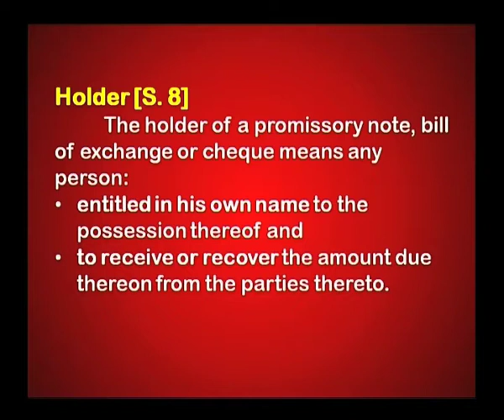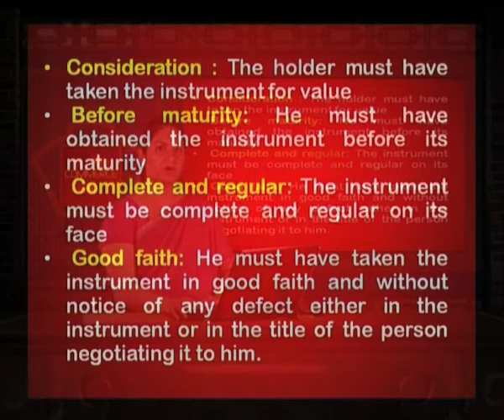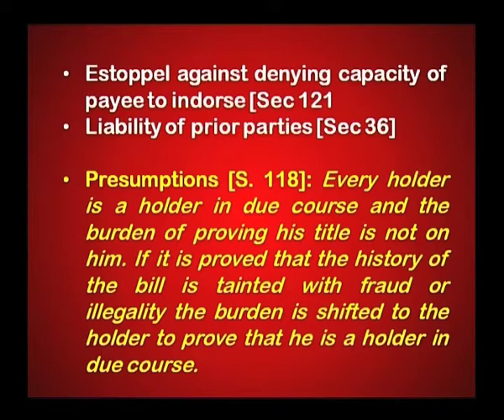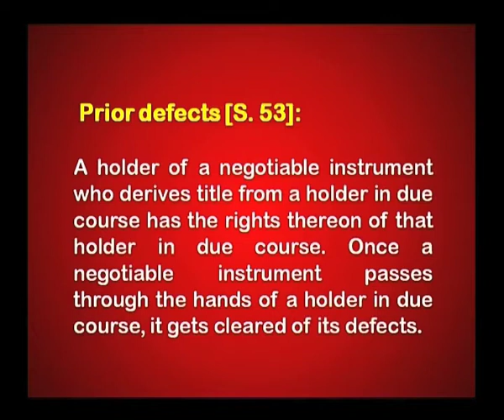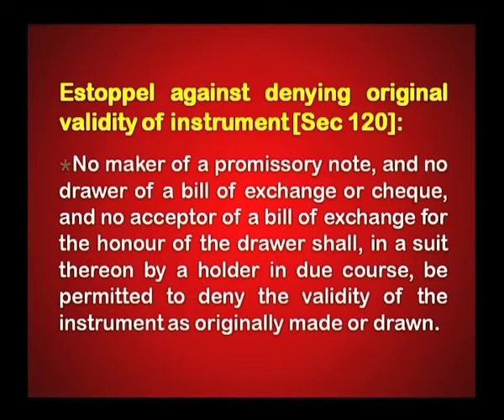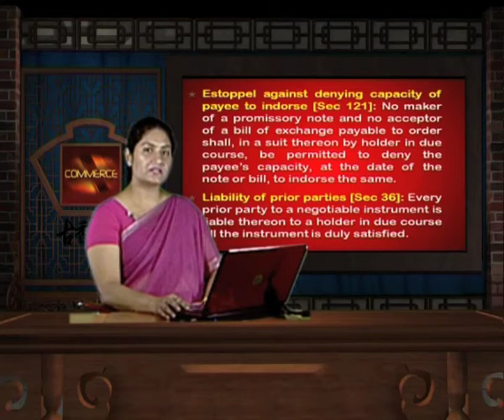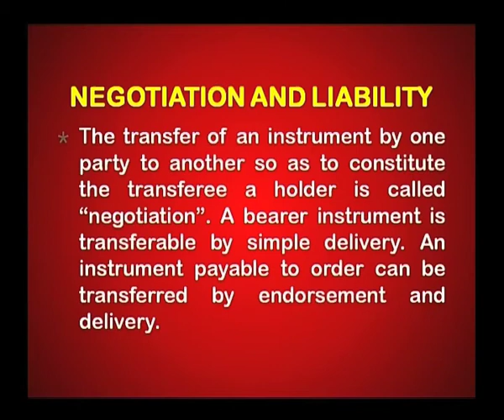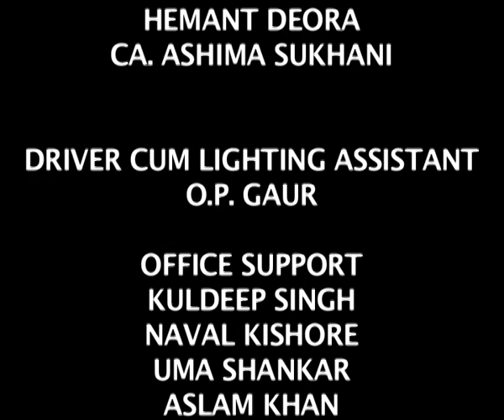Negotiable Instruments, Features of Different Kinds of Negotiable Instruments and Amendments Part